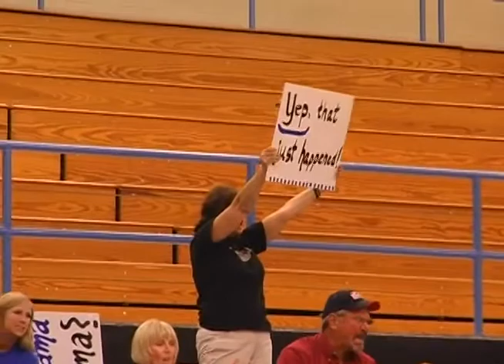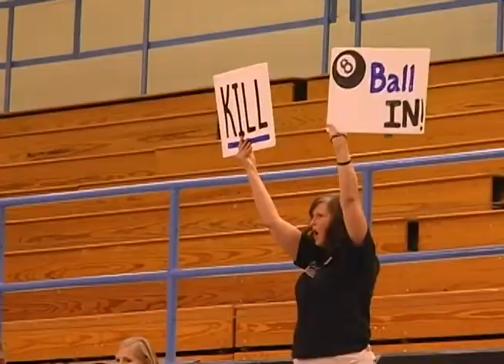Barton VB beats Hutch.-Oct. 2011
Volleyball survives five set conference battle with Hutchinson

Tearing through the Jayhawk Conference for virtually the entire season, the No. 19 ranked Barton Community College volleyball team struggled tonight but prevailed in a five set thriller over Hutchinson Community College.  In running its undefeated conference record to 10-0, Barton lost as many sets tonight as it has done all conference season.  The 21-7 Lady Cougars will get its final chance to impress the national pollsters as they travel to Missouri this weekend to face fellow ranked opponents in the MSU-West Plains Tournament.